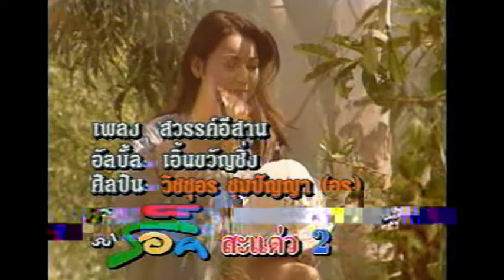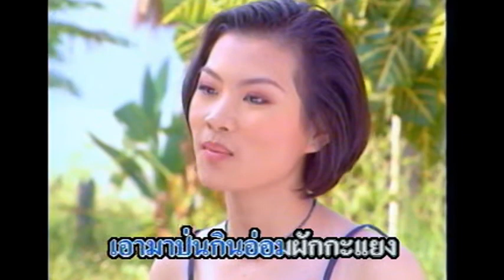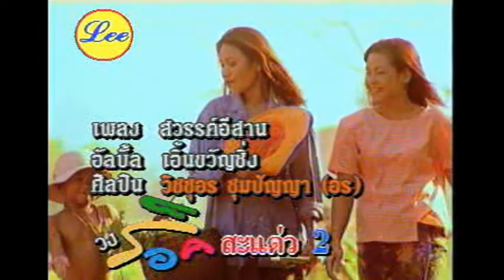สวรรค์อีสาน - อร ร็อคสะแด่ว 2 (MV)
คำร้อง-ทำนอง : อ.ไพโรจน์ แก้วมงคล
เรียบเรียงดนตรี : อ.สวัสดิ์ สารคาม
อัลบั้ม : เอิ้นขวัญซิ่ง (2542)

© ลี เอ็นเตอร์เทนเม้นท์